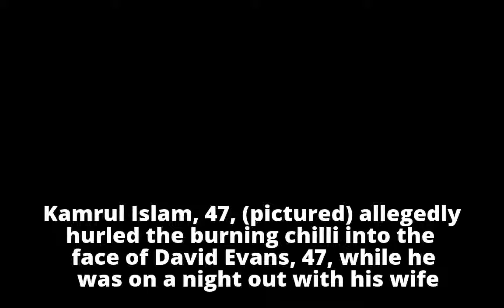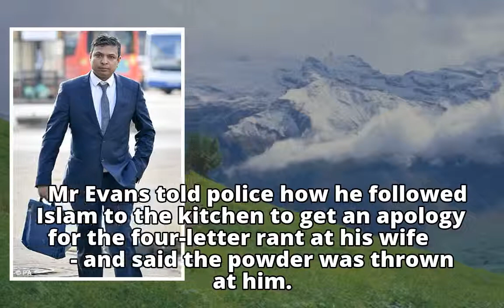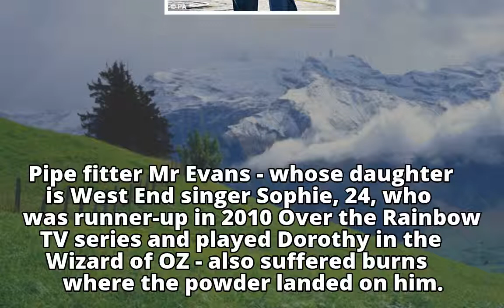Raging curry chef 'threw burning chilli powder into face of customer who complained of 'tough and ru